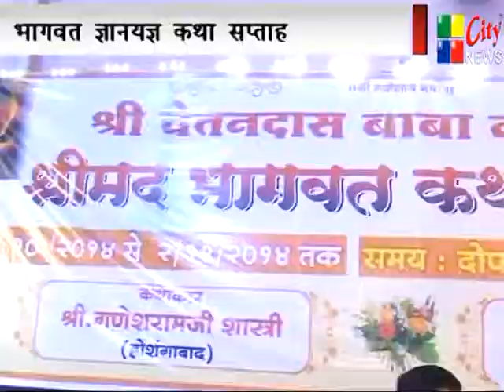02.11.14 city news amravati